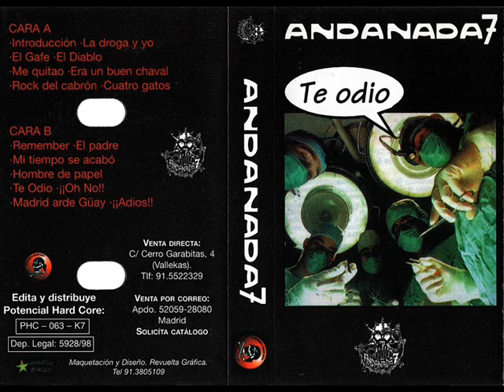03 - ANDANADA 7 - El gafe (TE ODIO, 1998)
03 - ANDANADA 7 - El gafe (TE ODIO, 1998)